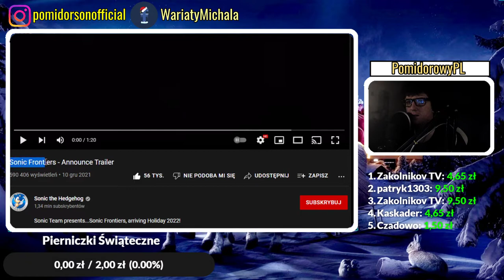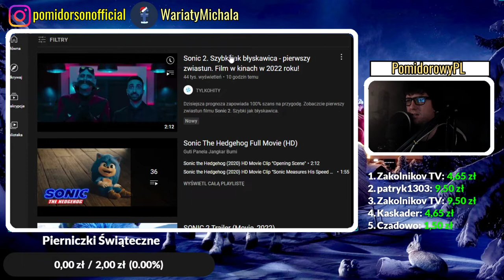Sonic Frontiers oraz Sonic 2 Szybki jak błyskawica - MOJA REAKCJA + KOMENTARZ